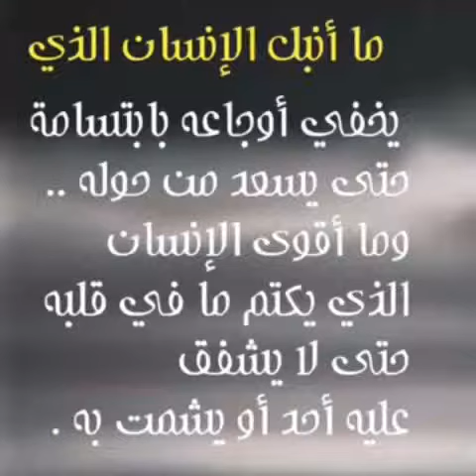صباح الخير واتساب